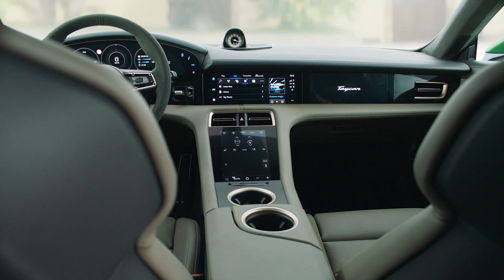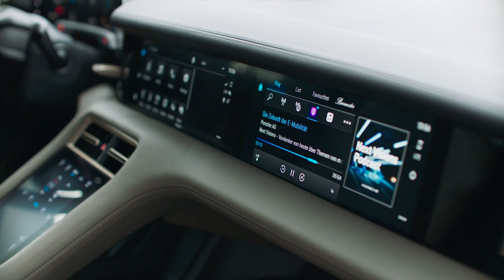New PORSCHE Taycan CROSS Turismo 2021 (Green metallic) - FIRST LOOK exterior & interior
Taking a look at the official Porsche footage of the new Taycan Cross Turismo, and in this video you can see the special MAMBA Green Metallic color.

MORE INFO ABOUT THE CAR:

Four derivatives of the Taycan Cross Turismo are available immediately at its launch. The Performance Battery Plus, which has a total capacity of 93.4 kWh, is always fitted as standard. The model range comprises the following:

The Taycan 4 Cross Turismo with 280 kW (380 PS; CO2 emissions combined 0 g/km, Electricity consumption combined 28.1 kwh/100 km), overboost power for Launch Control 350 kW (476 PS), acceleration 0-100 km/h in 5.1 seconds, top speed 220 km/h, range (WLTP) 389 – 456 km
The Taycan 4S Cross Turismo with 360 kW (490 PS; CO2 emissions combined 0 g/km, Electricity consumption combined 28.1 kwh/100 km), overboost power with Launch Control 420 kW (571 PS), acceleration 0-100 km/h in 4.1 seconds, top speed 240 km/h, range (WLTP) 388 – 452 km
The Taycan Turbo Cross Turismo with 460 kW (625 PS; CO2 emissions combined 0 g/km, Electricity consumption combined 28.7 kwh/100 km), overboost power with Launch Control 500 kW (680 PS), acceleration 0-100 km/h in 3.3 seconds, top speed 250 km/h, range (WLTP) 395 – 452 km
The Taycan Turbo S Cross Turismo with 460 kW (625 PS; CO2 emissions combined 0 g/km, Electricity consumption combined 29.4 kwh/100 km), overboost power with Launch Control 560 kW (761 PS), acceleration 0-100 km/h in 2.9 seconds, top speed 250 km/h, range (WLTP) 388 – 419 km.

The high-tech chassis with all-wheel drive and adaptive air suspension comes as standard on all four models. The optional Off-Road package increases ground clearance by up to 30 mm. This means that the Cross Turismo can also be driven on demanding off-road terrain. The standard “Gravel Mode” improves the suitability of the new model for driving on rough roads.

Starting from the side profile, the Taycan Cross Turismo features a longer, flatter roofline compared to its sedan counterpart. This provides front seat occupants with 0.35 inches and rear seat occupants with 3.62 inches of additional headroom. The cargo space is larger too, with up to 15.7 cubic feet for the Taycan 4 Cross Turismo and Taycan 4S Cross Turismo, and 14.3 cubic feet for the Taycan Turbo Cross Turismo and Taycan Turbo S Cross Turismo. And like the sedan, the rear seats can fold forward to create even more space, up to 42.8 cubic feet. Of course, the front trunk of 2.9 cubic feet remains. For larger or bulkier items, a roof transport system that integrates into the standard roof rails is available from the factory, and an additional a rear mounted bike rack is also available via Tequipment.

The Taycan Cross Turismo models start at $90,900, not including the $1,350 delivery, processing and handling fee. Comparing a Taycan 4 Cross Turismo to a comparably equipped Taycan sedan the additional standard equipment; Performance Battery Plus, adaptive air suspension including PASM, fixed panoramic roof in glass, the difference in cost is $1,530. This is more than made up by the addition of all-wheel drive, taller ride height, revised fascias and sideskirts, improved passenger headroom, and greater cargo and interior space as standard equipment. The Taycan Cross Turismo is expected to arrive at U.S. dealerships in summer 2021.